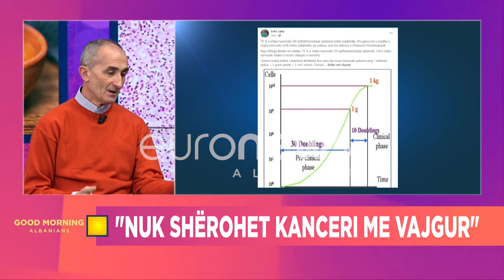Si të shërosh kancerin për 5 muaj? Mjeku kundër ‘mjekësisë’ në Google…